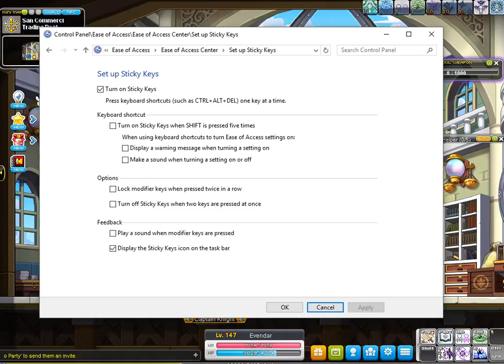[MapleStory] How to Fix Night Walker's Flash Jump when using Sticky Keys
1. Assign Shadow Jump (Located in 1st Job) to a key close to your jump key for the easiest access. (*Must* be a letter key. Notice how mine is set to X. It can be any letter you want.)

2. Preform a normal jump to get into the air and quickly press the key you assigned for Shadow Jump to flash jump.

Most NW rely on using sticky keys to be able to jump + attack, as many keyboards have ghosting aka limited amount of keys which can be held down before ignoring all other key input until one of the current held down keys are let go of.

Because of the reliance on sticky keys, Night Walker's flash jump becomes very unreliable and unresponsive when sticky keys are on which is dangerous in bosses and other situations.

I hope this helps people who have avoided this class due to these issues and helps you to enjoy Night Walker~